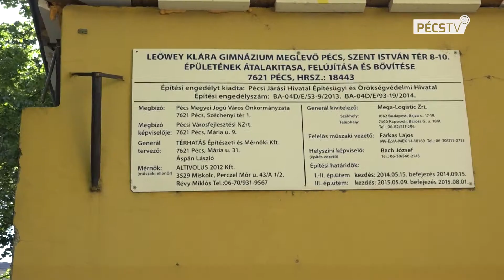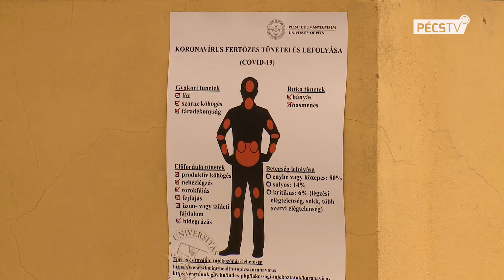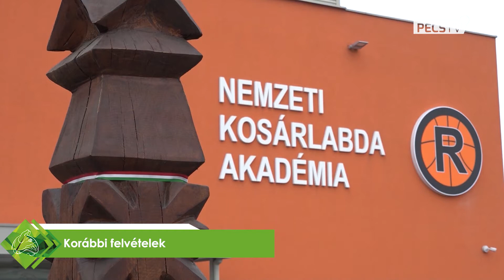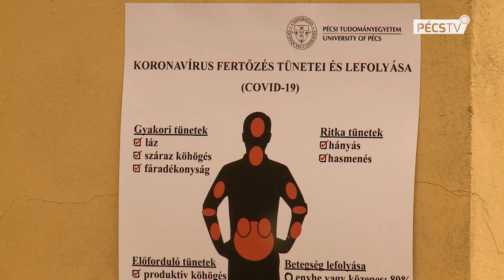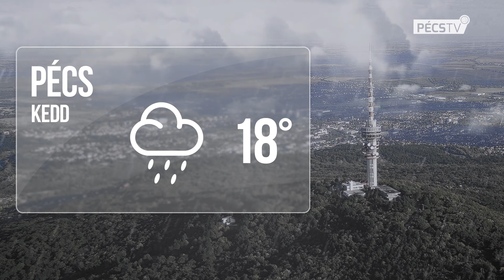2020. 05. 04. Híradó